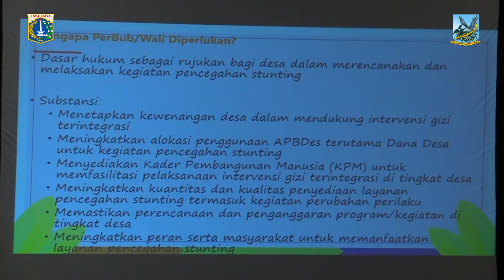Pemkot Jakpus Segera Sempurnakan Regulasi Terkait Stunting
Pemerintah Kota Jakarta Pusat akan segera memperbaiki Instruksi Wali Kota Jakpus, terkait stunting. Hal ini disampaikan Asisten Administrasi dan Kesejahteraan Rakyat, M. Fahmi usai membuka aksi 4 program intervensi stunting mengenai penyusunan regulasi terkait stunting, Kamis (18/3) di hotel Haris, Jakpus.

Fahmi menerangkan, sebelumnya Wali Kota Jakpus telah mengeluarkan Ingub no 98 tahun 2019 terkait stunting. Hari ini instruksi tersebut akan diperbaiki dan disempurnakan terkait intervensi penurunan stunting di 10 lokasi khusus (lokus) di Jakpus.